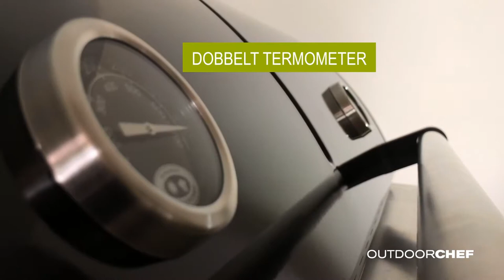OUTDOORCHEF | Dualchef 425 G (Dansk)